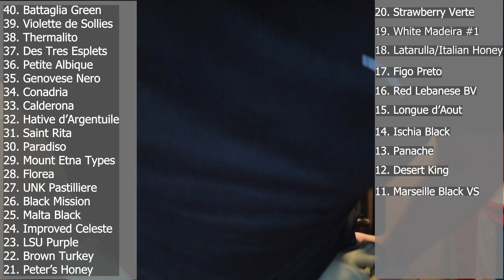The Worlds Best Figs - Ranks 11 - 20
Following up on my first two videos we have the next ten figs in my list of the WORLDS BEST FIGS.

In this video we continue to count down from ranks 20 through to 11.

Previous ranks:
40. Battaglia Green
39. Violette de Sollies / Bourjasotte Noir
38. Thermalito
37. Des Tres Esplets
36. Petite Albique
35. Genovese Nero
34. Conadria
33. Calderona
32. Hative d'Argentuile
31. Saint Rita
30. Paradiso
29. Mount Etna Types
28. Florea
27. UNK Pastilliere
26. Black MIssion
25. Malta Black
24. Improved Celeste
23. LSU Purple
22. Brown Turkey
21. Peter's Honey